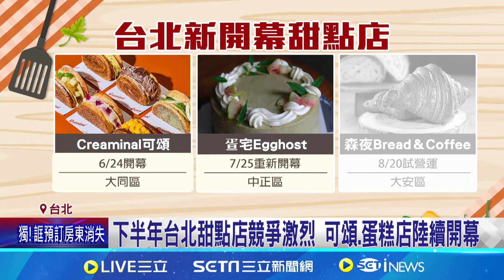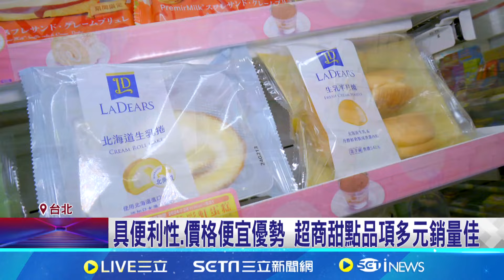全台甜點商機大爆發! 超商.烘焙品牌各自出招應戰 全台首家奶油界LV專賣店將開幕 地點選在東區 │記者 易俐廷 鍾昀叡│【消費報你知】20240813│三立新聞台